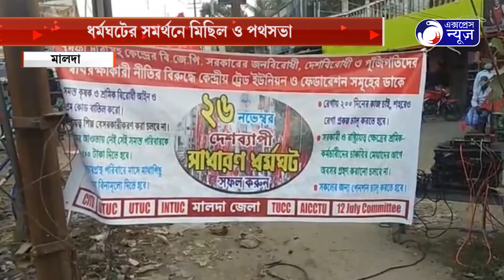DHORMOGHOTER SOMORTHONE MICHIL I ধর্মঘটের সমর্থনে মিছিল ও পথসভা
ধর্মঘটের সমর্থনে মিছিল ও পথসভা